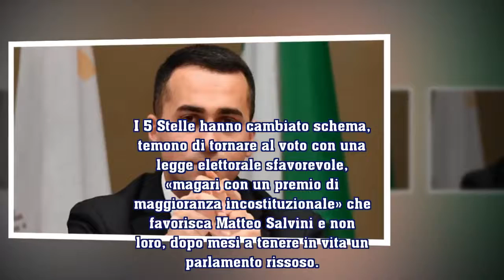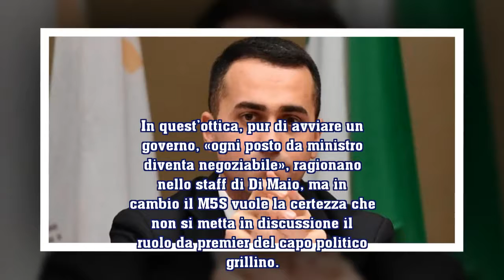Di Maio tratta anche sui ministri: “I miei non sono intoccabili”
555 DE: Di Maio tratta anche sui ministri: “I miei non sono intoccabili”
Il leader guarda all’apertura del Pd sul governo di scopo, ma non si fida. E dopo Pasqua è pronto a fare entrare nel vivo i negoziati con la Lega